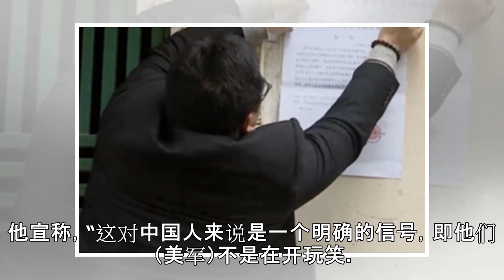驻日美军演练夺岛新战术 被指或是针对中国南海